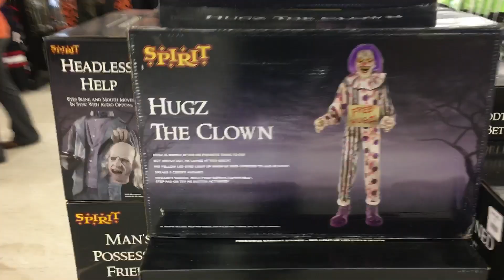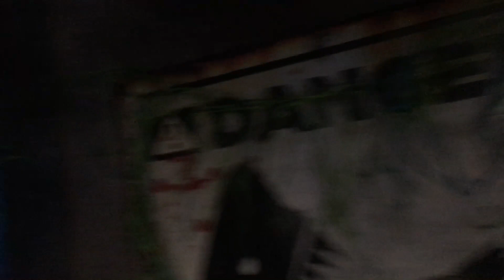Spirit Halloween - mini Sterling Heights tour